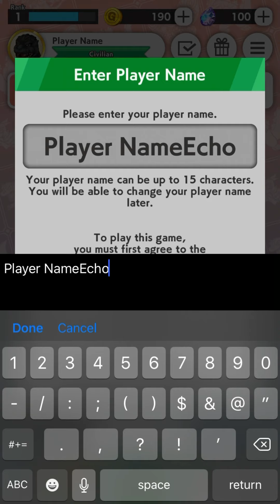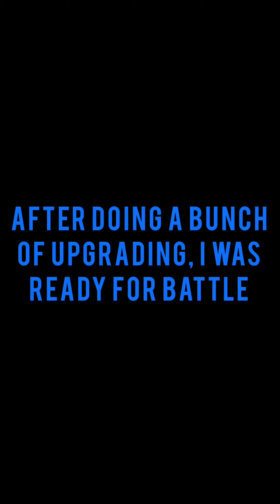Welcome to the Battle Line!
Today I am playing “Godzilla: Battle Line. I plan to make this a series; comment if you'd like to see more!